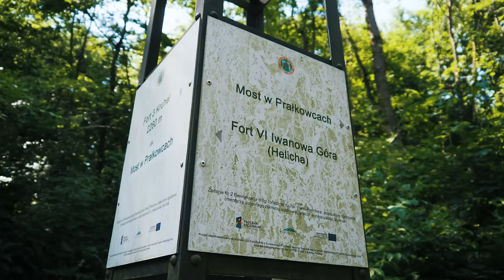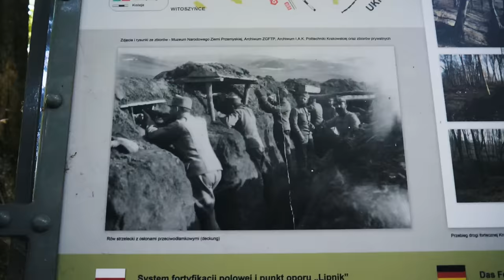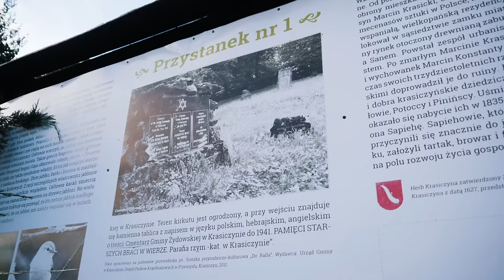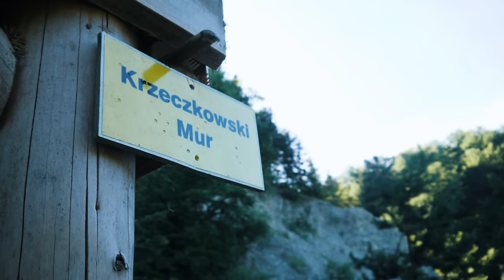#1 - Zaczynam Od Nowa - Przez Pogórza - Etap 1: Przemyśl - Dynów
Zapraszam na wspólną wędrówkę przez podkarpackie pogórza. Po roku "przymusowej" przerwy udało mi się w końcu wyruszyć na szlak. Ponieważ obawiałem się czy kondycyjnie dam radę, wybrałem szlaki, które mają charakter górski ale na pierwszy rzut oka nie wyglądają bardzo wymagająco. W teorii miałem rację ale będąc w terenie musiałem zweryfikować swoje podejście. Po pierwsze wybrałem najbardziej upalny okres tego lata a po drugie okazało się że Habi zaczęła strajkować i niezbyt ochoczo podążała za mną. Ten szlak miał być testem przed kolejnymi wyprawami oraz odpowiedzią na kilka pytań na temat moich przyszłych wędrówek z psem. Odpowiedzi otrzymałem a przy okazji przeżyłem wspaniałe przygody i odwiedziłem kolejne piękne miejsca na mapie naszej pięknej Polski.

Zapraszam do obejrzenia pierwszego odcinka.

Jeżeli lubisz chodzić na skróty to idź tutaj :)

00:00 Start :)
00:30 Przemyśl
07:54 Fort
10:00 Cmentarz
10:45 Krasiczyn
17:30 Wędrówka niebieskim szlakiem
20:14 Nocleg w namiocie
30:30 Kierunek Dynów
36:02 Dynów